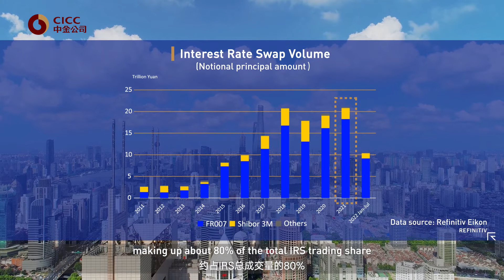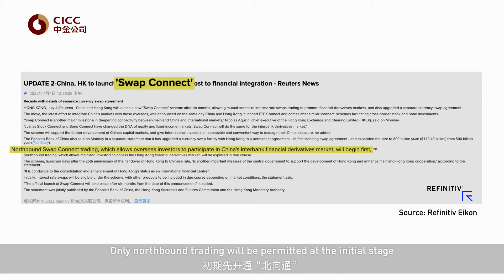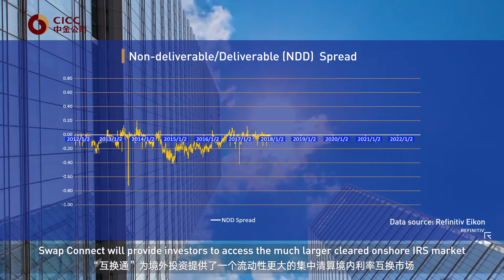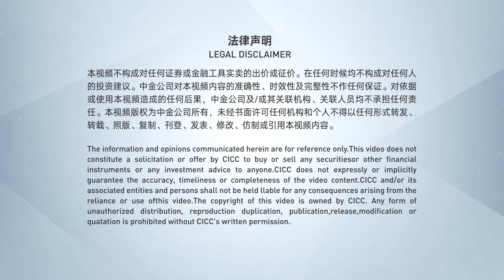Swap Connect: A New Milestone in China's Financial Market Opening-up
Over the past few years, China has strived to further open up its financial market via Hong Kong. Following the Stock Connect, Bond Connect and Wealth Management Connect, Swap Connect was launched in July 2022 to further open its financial market to offshore investors.

Check out the video and witness a new milestone in the path of China’s financial market opening up.